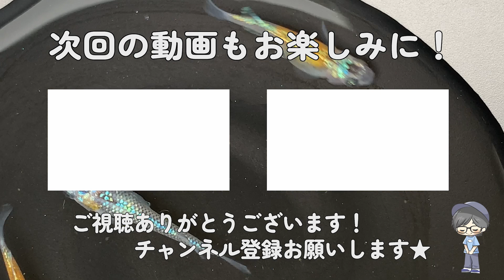How High Can Medaka Fish Tolerate? Ideal Water Temperature & Effects of Heat on fish & Water Quality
I'd like to share the fashination of Japanese rice fish with people all over the world. If you any questions or concerns, please comment.

★My most popular movies★